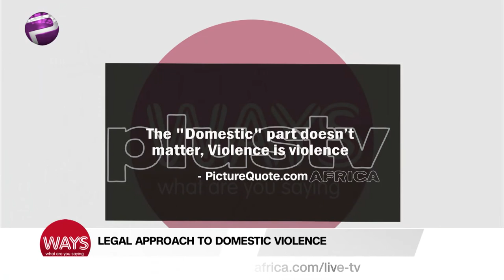How To Approach Domestic Violence Legally | Ways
Omowunmi Ogunrotimi - Executive Director, Gender Mobile Initiative Joins Us Virtually